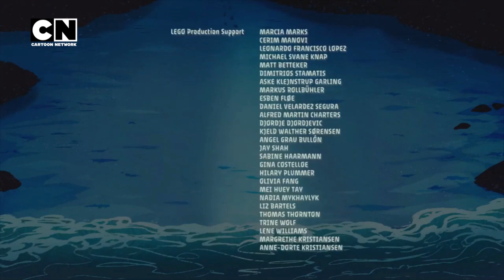CARTOONNETWORK YENİ JENERİKLERE GEÇİŞ ANI VE GUMBALL [FANMADE]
Yeniden Değiştirilip Yüklenmiştir

It is friendly, entertaining, action-packed, nostalgic, etc., which can be easily watched by all countries of the world. A channel full of content!